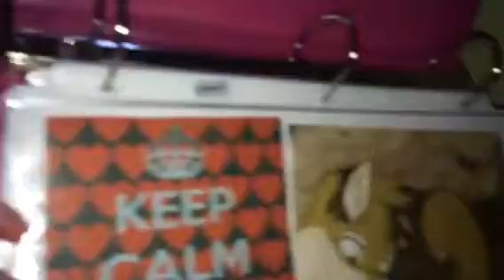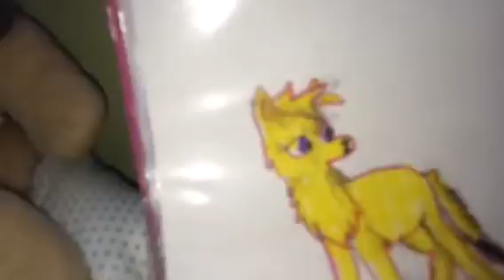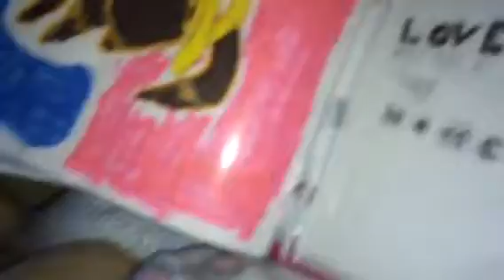Cloverpuppy4047 is back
I love her videos